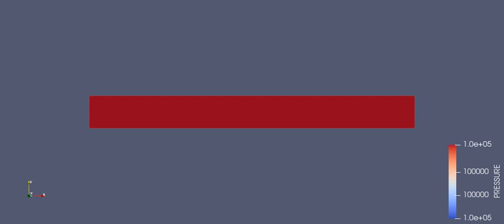Laminar Channel Flow Simulation | CONVERGE CFD | Pressure Contour Animation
Steady state Laminar Channel flow setup is done in Converge CFD, simulated it using Cygwin terminal and post process done using Paraview.
Basic Simulation Details
Inlet Pressure – 100001 Pa, Outlet Pressure – 100000 Pa
Mesh Details – dx – 0.0001  dy- 0.0001  dz - 0.0001